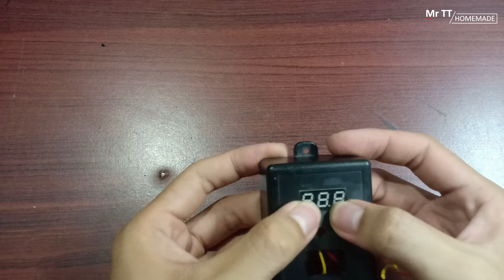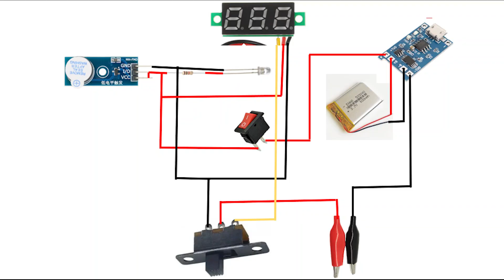Make a multimeter | make DC volt meter | Mr TT Homemade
In this video, I share how to make my own voltmeter. Hope it is useful to everyone.

Songs used in this video are from Youtube Music Library:
- Flood Gates - Gunnar Olsen.